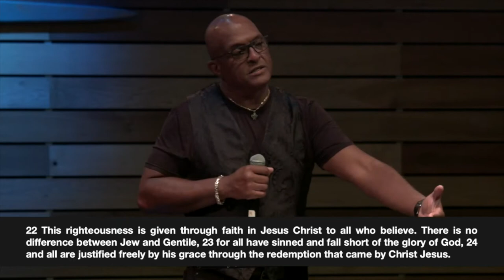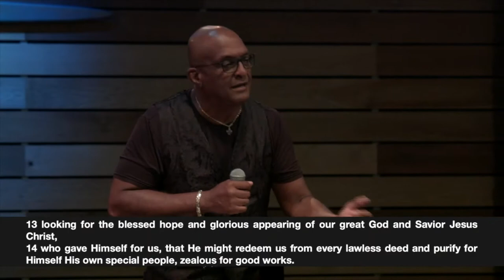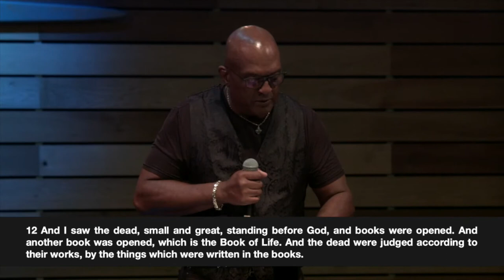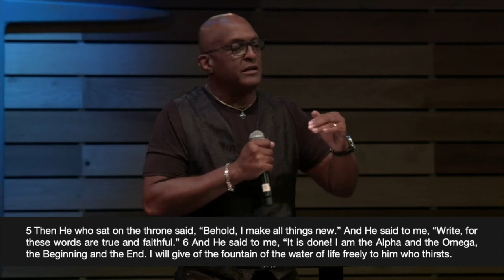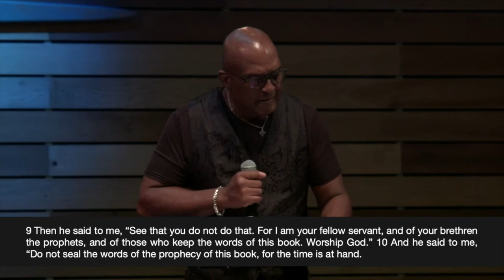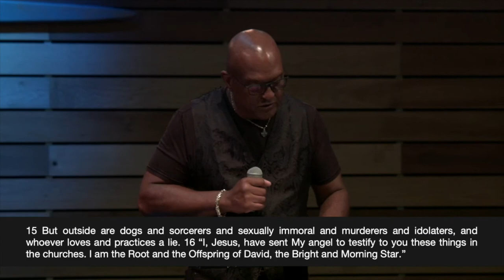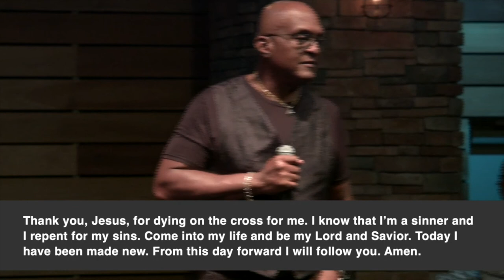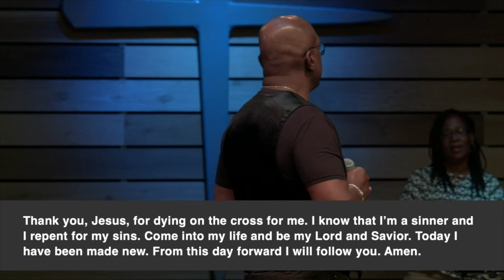Famous Last Words (Pt.#8)/ Pastor Gilbert/ ENCORE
Pastor Gilbert encourages us in the final  installment of the Famous Last Words. We finish the series with a bang as we discuss the final book of the Bible, REVELATION!